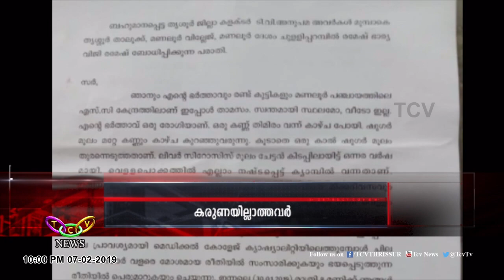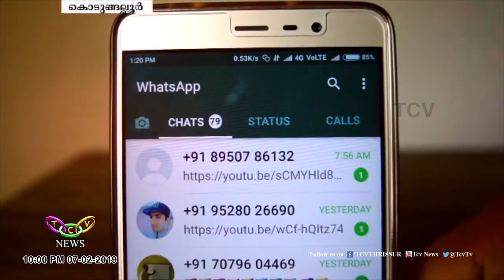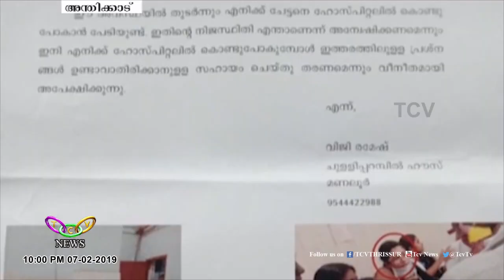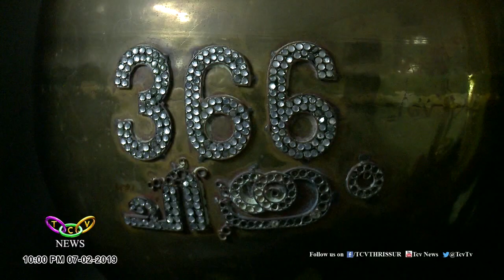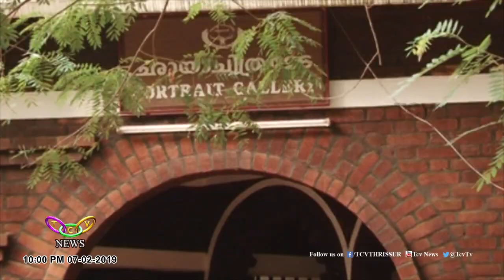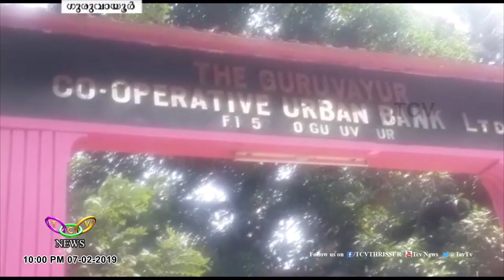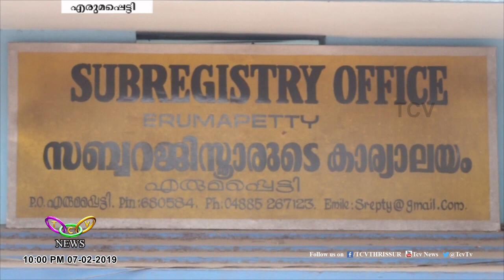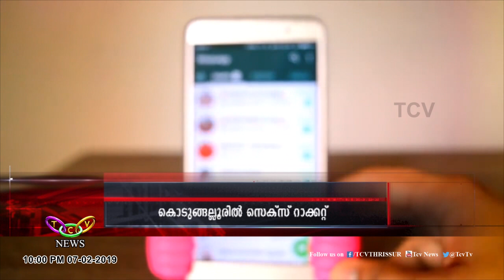TCV News@10:00PM 07 02 19